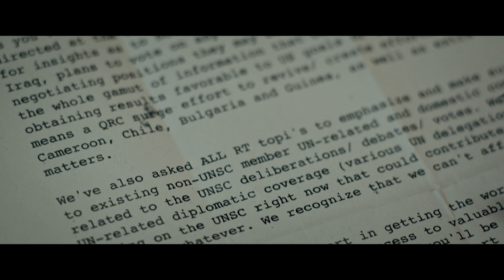Official Secrets l เปิดประวัติเบื้องหลังผู้กำกับ "กาวิน ฮู้ด"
เปิดประวัติ ผู้กำกับ "กาวิน ฮู้ด" เบื้องหลังผู้ทำหนังแฉรัฐบาล
จนขึ้นแท่นความระทึกแห่งปี ที่ทุกคนยืนยันว่าห้ามพลาด!

(ตัวอย่าง : youtu.be/q27WjWEaIJc)

ติดตามรายละเอียดเพิ่มเติมได้ที่